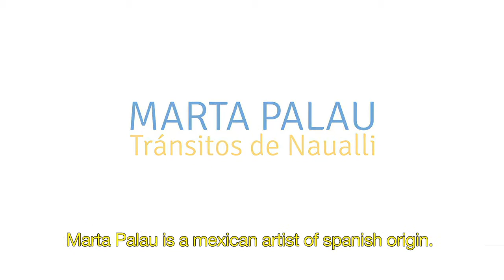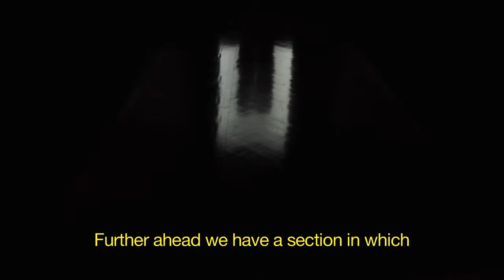Los tránsitos de Naualli de Marta Palau